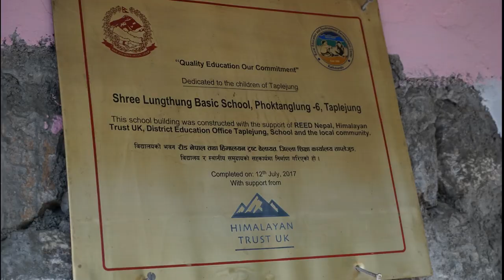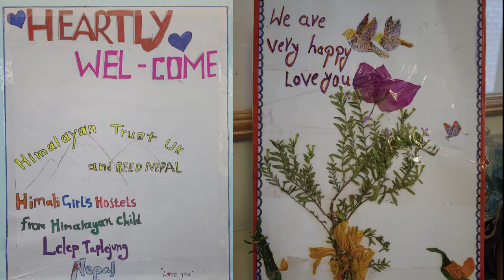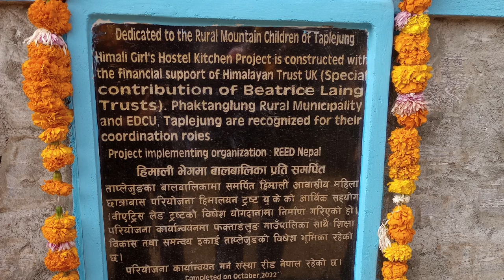Himalayan Trust UK funds a new Girls Hostel in Lelep, Nepal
The story of how a serious concern about the wellbeing and safety of a group of girls in the remote Taplejung District of Nepal was alleviated by the generosity of a group of donors and the involvement of the local community.